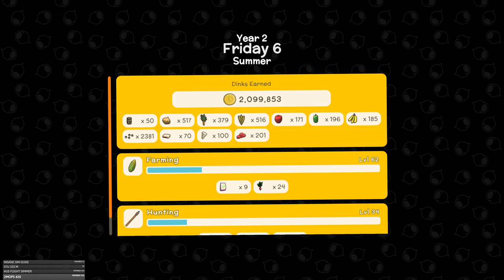Dinkum - Let's Play - Ep 29 - Let's Build the Airport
Let's Go!!

3 x 50" Smart HDR 4K UHD LED TV